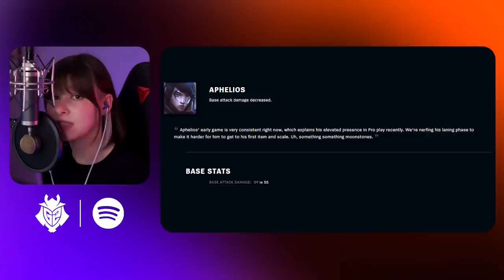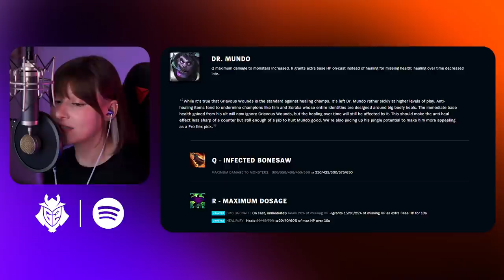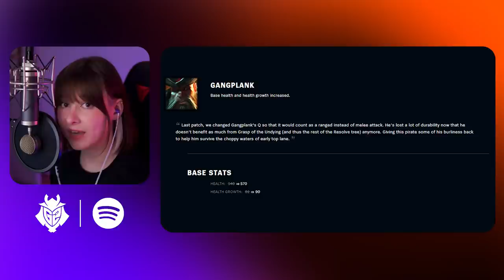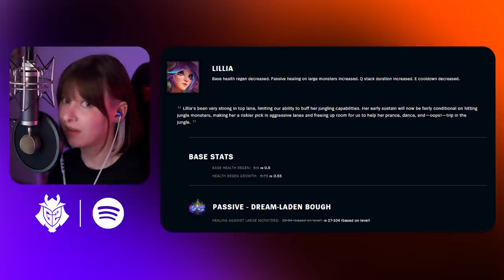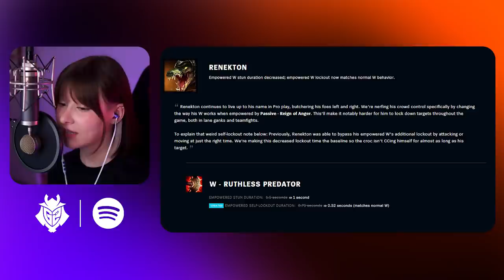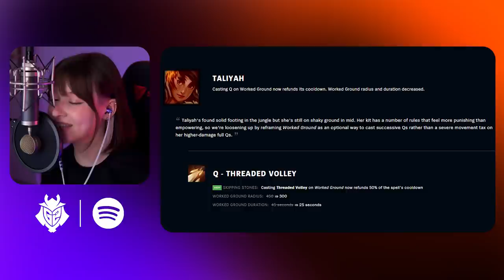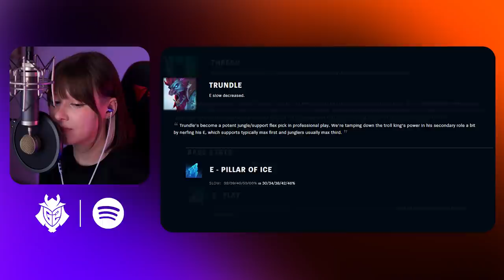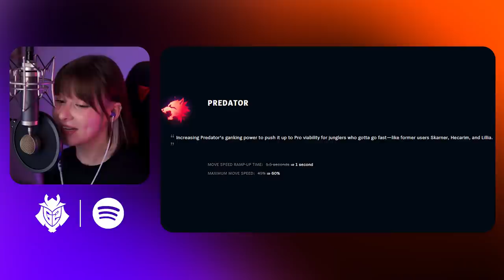G2 Yuli ASMR | League of Legends Patch 11.18 Rundown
Relax your mind as Yuli takes us through all the buffs and nerfs in League of Legends patch 11.18 ASMR.